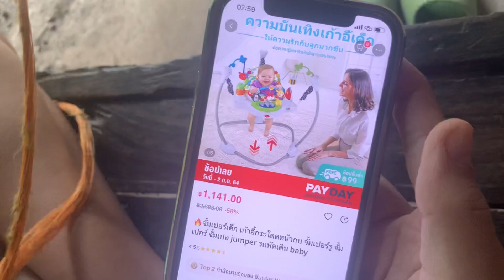태국 이렇게 저희 부부관계가 끝을 보나요? 이제 갈 때까지 간거야...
요새들어 가끔 집사람이 우울모드네요^^ 제가 더 잘 해야겠습니다.

후원 한국계좌 기업은행 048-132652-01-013 이근호
후원 태국계좌 SCB   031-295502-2 wannapa nernpoo
후원하신 금액은 좋은 영상 제작하는데 아주 큰 힘이 됩니다. 시청 감사드립니다^^